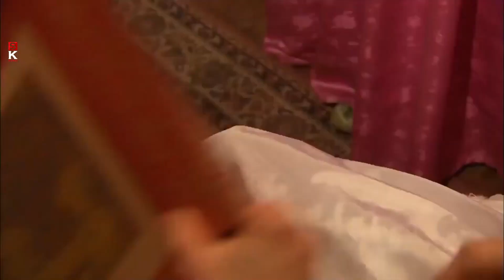PART 3 - LAHIRNYA PUTRI KEMBAR NAKRANG - ALUR DRAMA KERAJAAN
PART 3

FILM INI MENCERITAKAN KISAH NEGARA GOGURYEO YANG DIPIMPIN OLEH RAJA MUHYUL.

Princess Ja Myung berkisah tentang perebutan tahta kerajaan, negara & percintaan segitiga antara putra raja muhyul dan kedua putri nakrang..

buat kalian yang sudah nonton drama JUMONG, THE KINGDOM OF WINDS, wajib nonton ini.. karena serial ini masih ada hubungan dengan film2 tersebut.